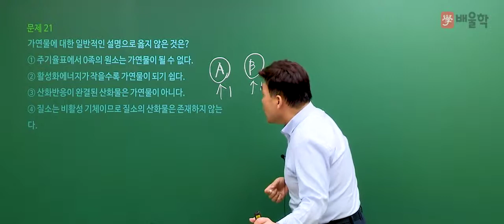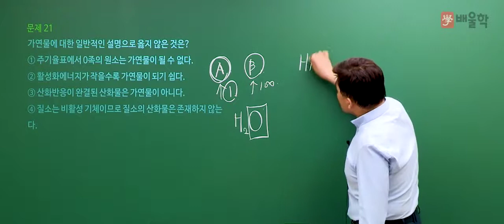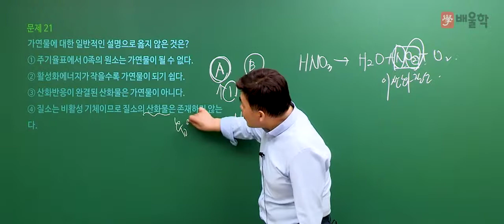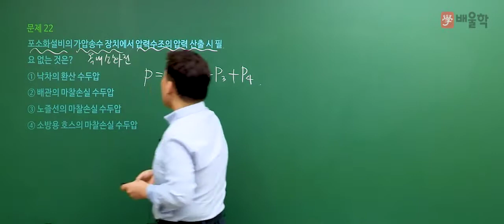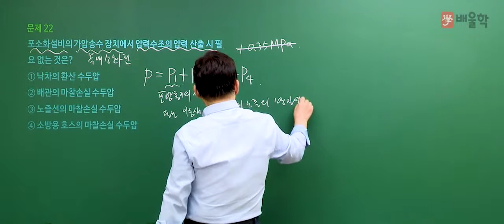[위험물산업기사] 2018 4회 필기 기출 풀이 / 2과목. 화재예방과 소화방법 1 - 여승훈 교수님